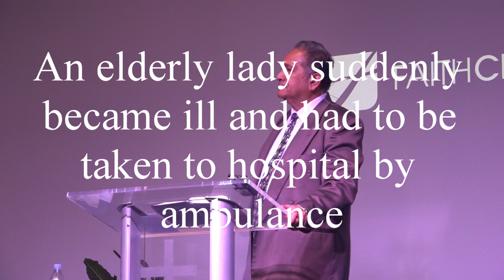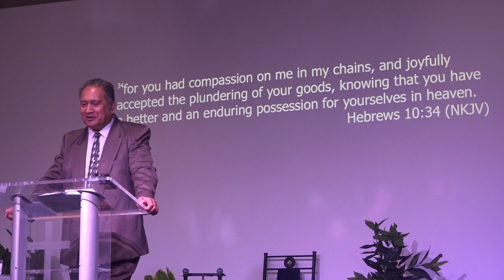Faith with Passion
Message by Pastor Iliafi Esera of Faith City Church, Wanganui, New Zealand.     30 July 2023